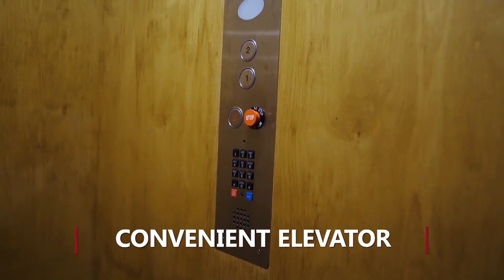165 Gnome Trail Walkthrough Video